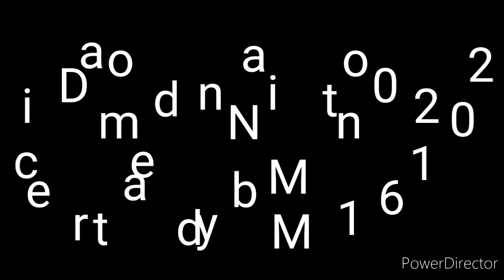Rising Stars 12U⚾ Ft CC Sabathia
Diamond Nation 2020 Highlights